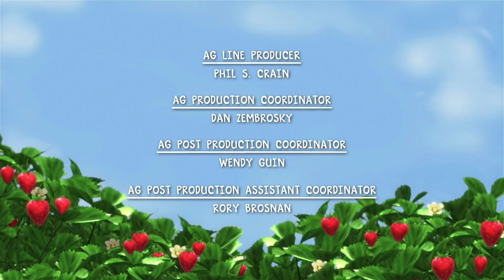🍓 Espectáculo de baile mágico ​​🍓 | Rosita Fresita | WildBrain en Español